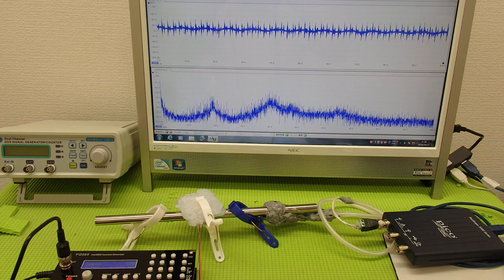表面弾性波を利用した超音波制御技術 ultrasonic-labo